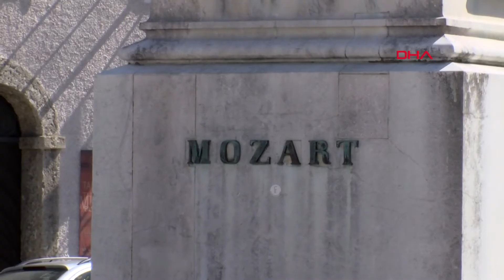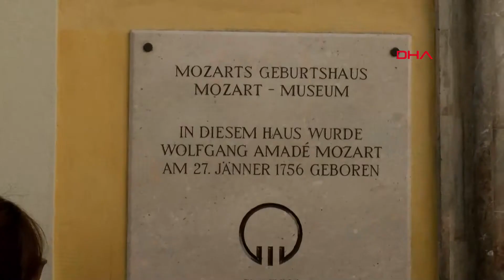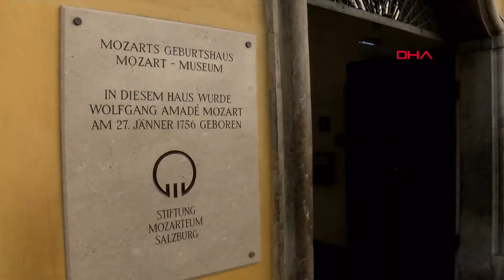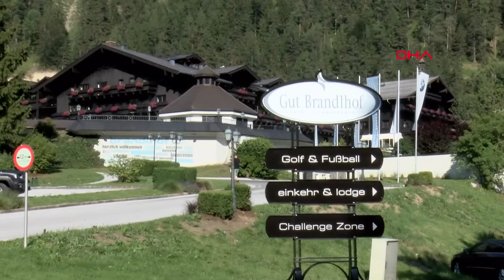Beşiktaş Avusturya'nın Saalfelden Kasabası'nda kamp yapıyor